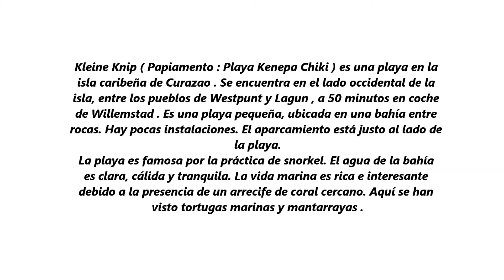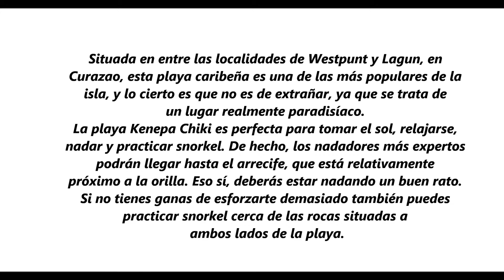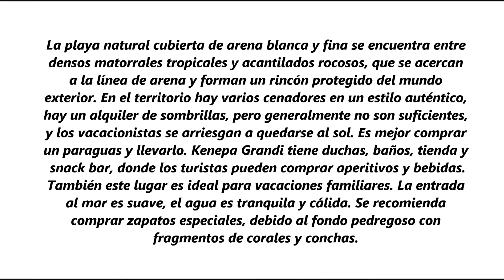PLAYA KENEPA, LA MÁS BONITA DE CURAZAO